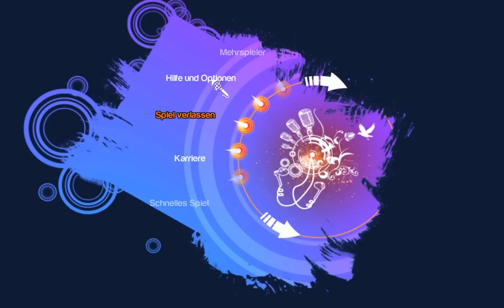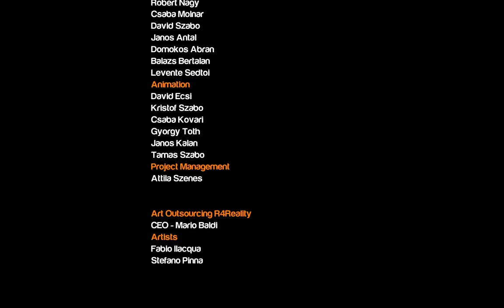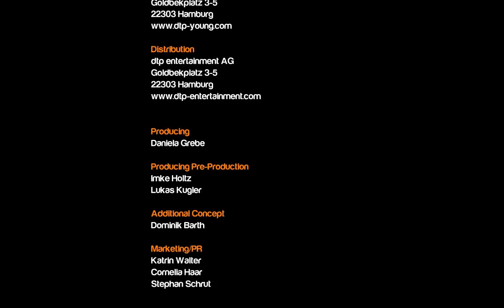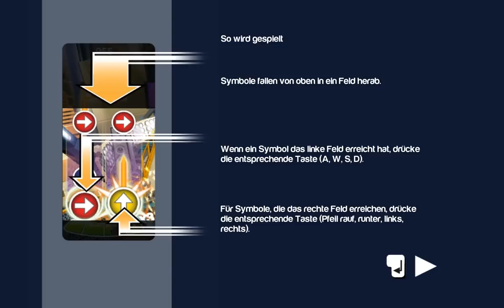Let's Play Dance! It's Your Stage #001 [Deutsch] [HD] - Get Ready to Move!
«DANCE! IT'S YOUR STAGE»
Heiße Dancing Action von dtp Entertainment AG